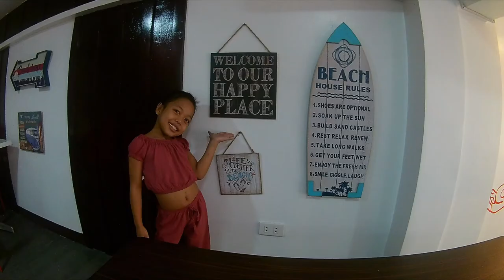TIPS PAANO MAG-ENJOY SA PAGKAIN NG PIZZA: FOOD TRIP SA PINAS HABANG LOCKDOWN.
FOOD VLOG: BEST DELICIOUS PIZZA IN THE NEW NORMAL.
TIPS PARA SA MAHILIG KUMAIN AT MAG-ENJOY NG PIZZA PIE HABANG LOCKDOWN KASAMA ANG PAMILYA.
A locally made pizza pie in the Philippines and world class in taste and service.
# FOOD
# PHILIPPINE MADE
# PINOY